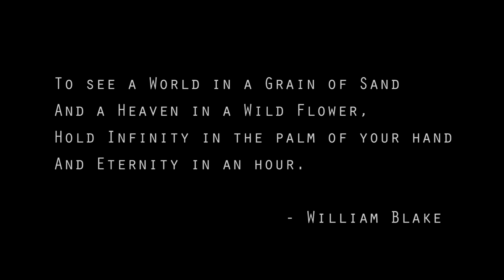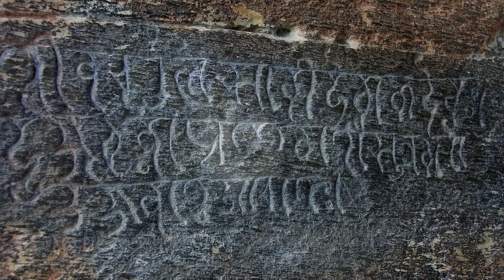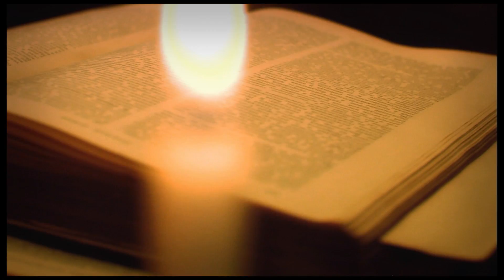Światy wewnętrzne i zewnętrzne – Część 1 – Akasza (IWOW Part 1 Polish)